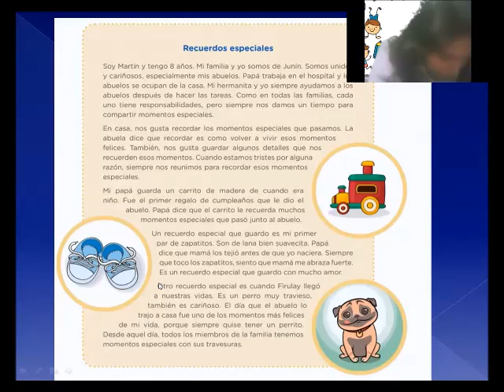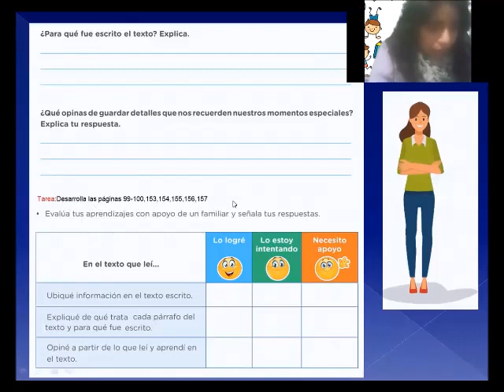Miércoles 19/agosto/Aprendo en casa.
2º grado - parte2